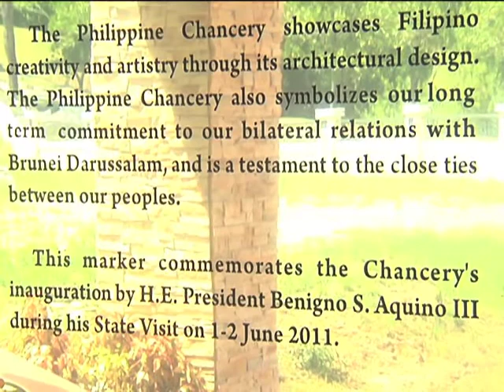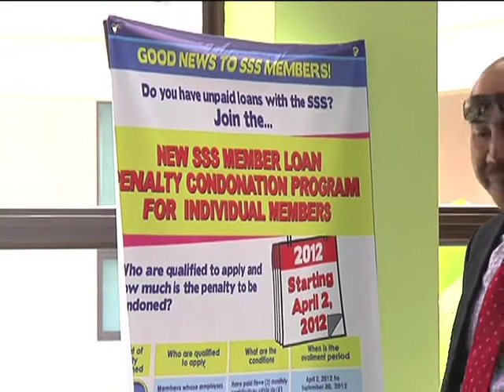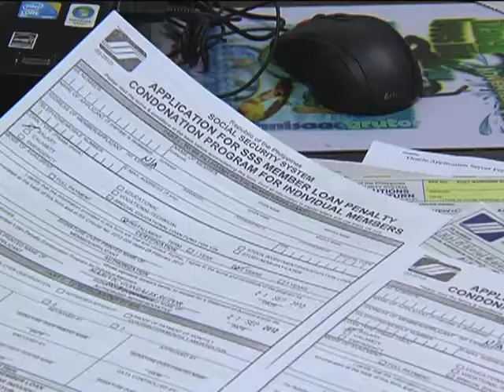Advancer #2 Brunei Darussalam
Brunei Darussalam
21 September 2012